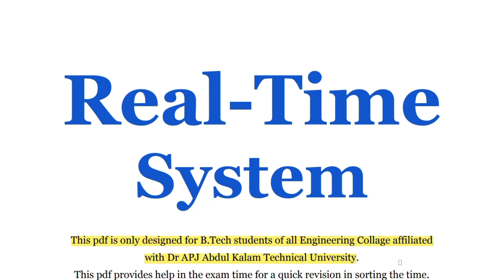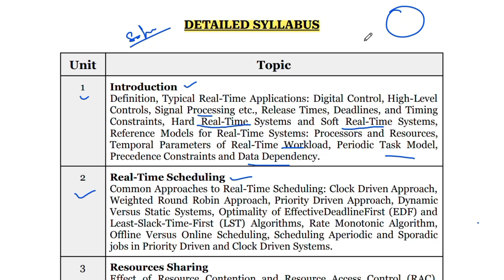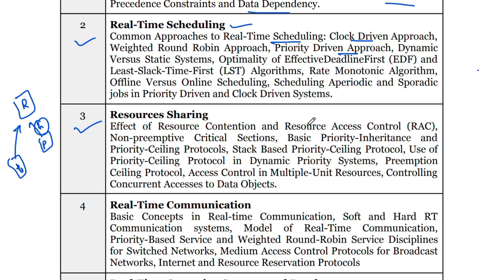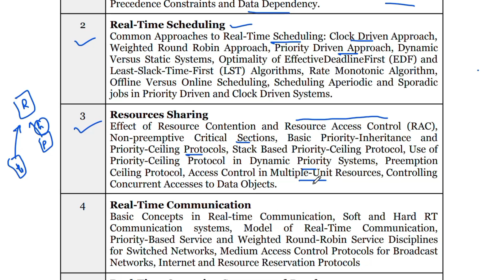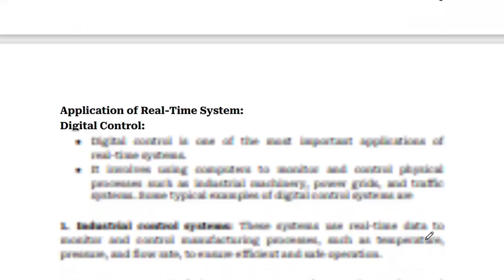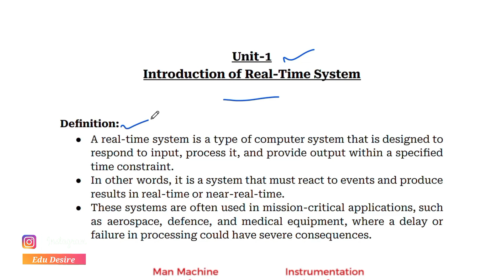Introduction To Real Time System Explained in Hindi l RTS | Real Time System Course Overview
This video covers the introduction of Real Time System Course | Introduction To Real Time System Explained in Hindi l RTS | RTS in Hindi | Real-Time System AKTU | All ImportantTopic | All Important Questions covered in this playlist.
Introduction of RTS | Real-Time Scheduling | Resources Sharing | Real-Time Communication | Real-Time Operating Systems and Databases

XP-Pen Deco01 V2 Digital Graphics Drawing Pen Tablet